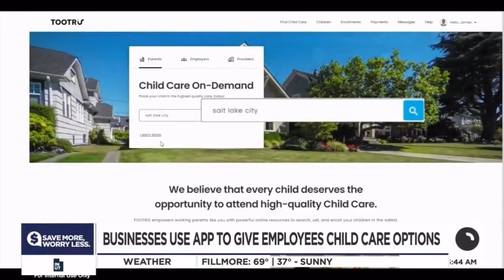Alpla Becomes First Utah Manufacturer to Adopt TOOTRiS Benefits